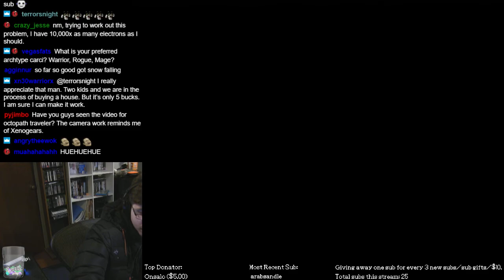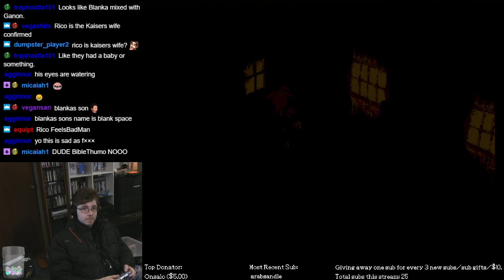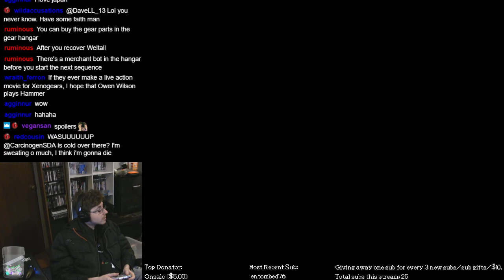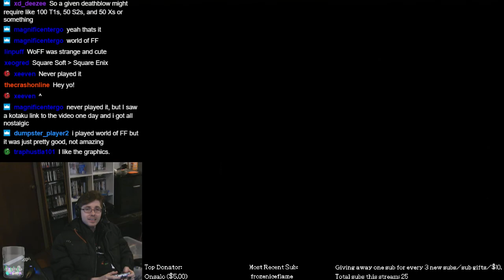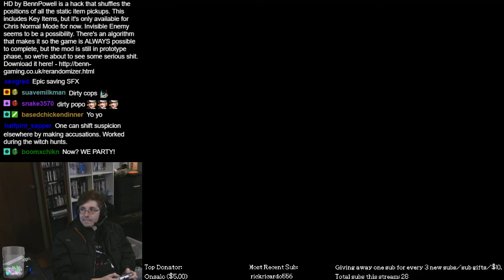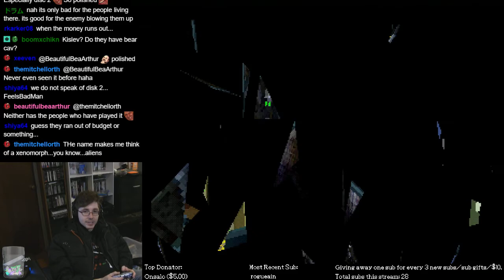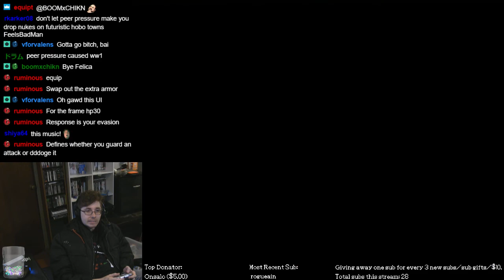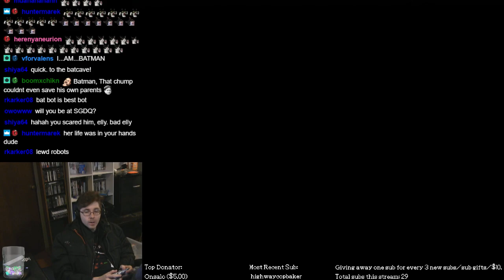Xenogears (PS1) - Part 9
Playlists for Stream Content Channel